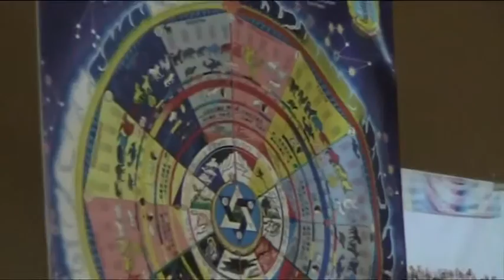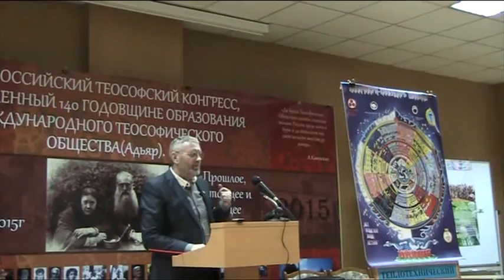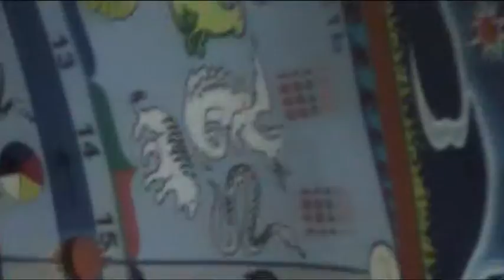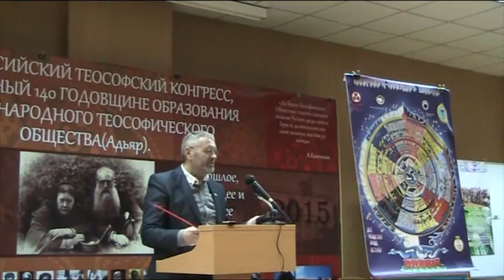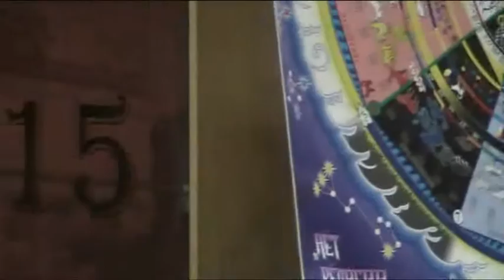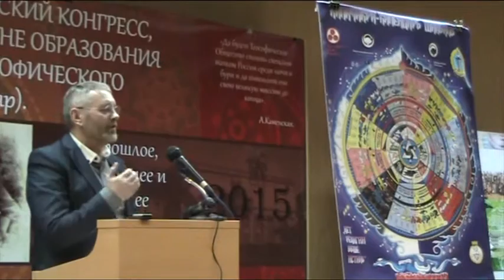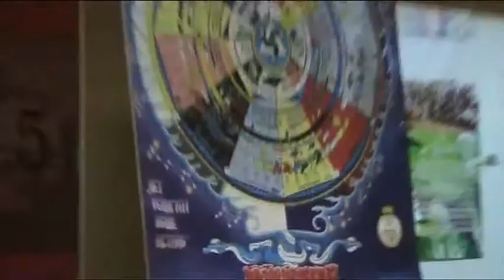"Прошлое настоящее и будущее - Эволюция культуры Сознания"_(Ярый В.В)-2 Теософский Конгресс_21.11.15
"Прошлое, настоящее и будущее - эволюция культуры Сознания"_(Ярый В.В) - 2й Теософский Конгресс_Москва_21.11.15 год.